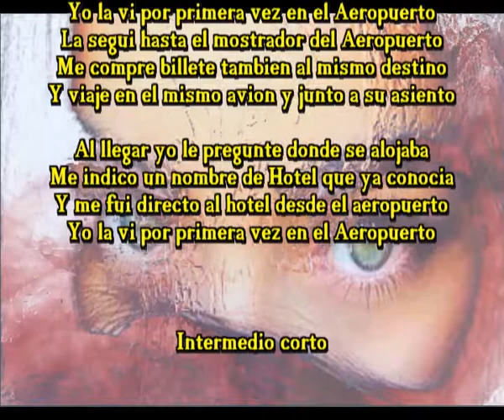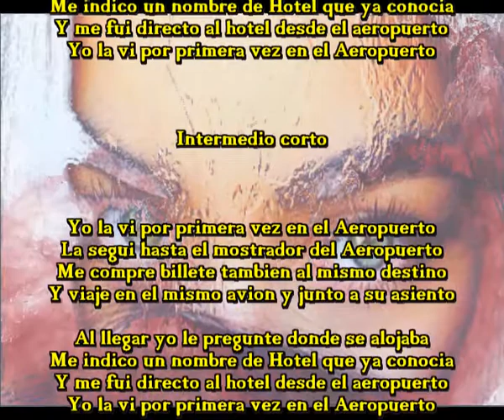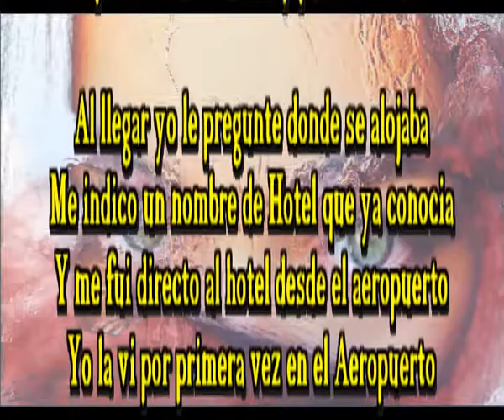En el Aeropuerto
Yo la vi por primera vez en el Aeropuerto
La segui hasta el mostrador del Aeropuerto
Me compre billete tambien al mismo destino
Y viaje en el mismo avion y junto a su asiento

Al llegar yo le pregunte donde se alojaba
Me indico un nombre de Hotel que ya conocia
Y me fui directo al hotel desde el aeropuerto

Intermedio corto